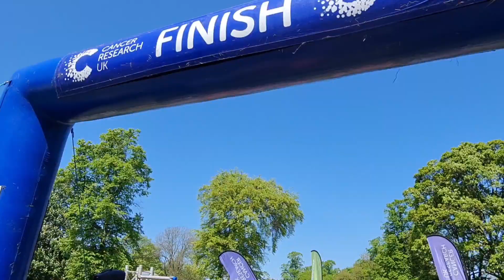Race for Life Bradford - Saturday 20 May 2023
Over 600 people took part in the Cancer Research UK Race for Life 5k and 10k at Lister Park, Bradford on Saturday 20 May 2023.  Together they have raised over £44,000 for research into Cancer.

Event manager, Jo, tells you all about the day.